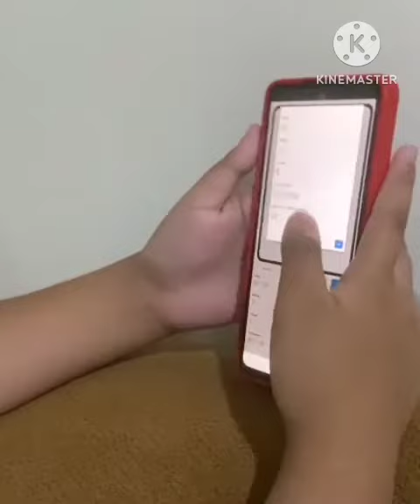Penjumlahan hasil 6 Latihan Clara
Progress setelah 3 hari